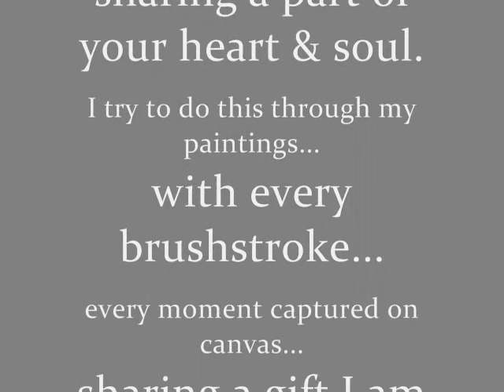studio lara: original paintings in oil by Lara Harris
My name is Lara Harris, I am a primarily self-taught artist who paints original oil paintings.
My favorite subjects include still life, interiors, pet portraits, portraits, and master studies.

**My work has been featured in HOLIDAY with Matthew Mead (on pg. 17) and was mentioned in Flea Market Style Magazine (Summer 2010).

My work is in private collections throughout the United States, Canada,the UK, Australia, New Zealand, and Hong Kong.

Thank you so much for your interest in my work! God bless!